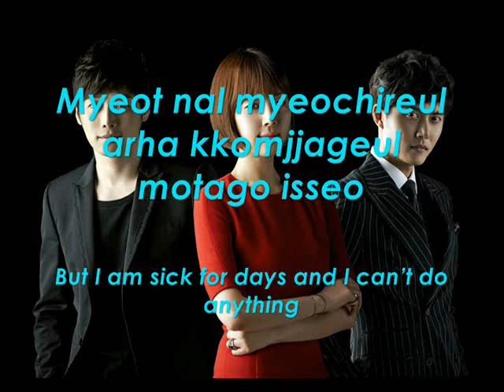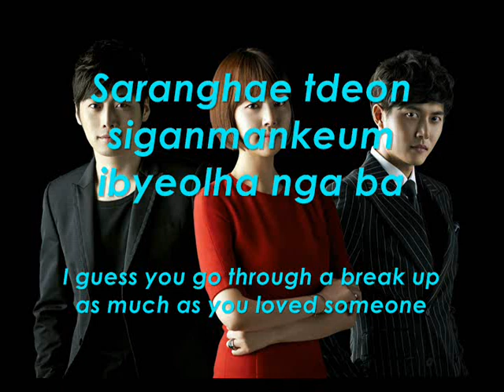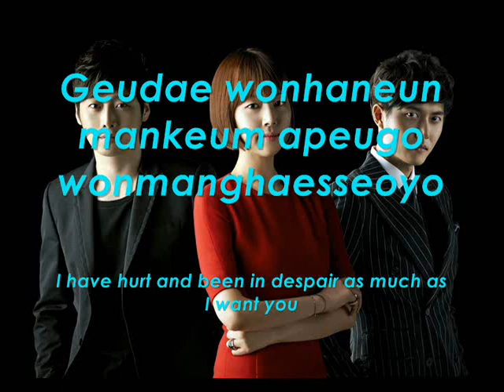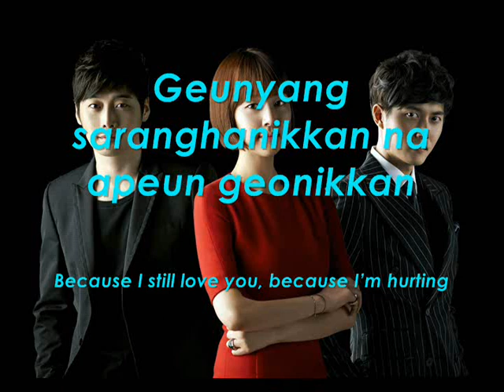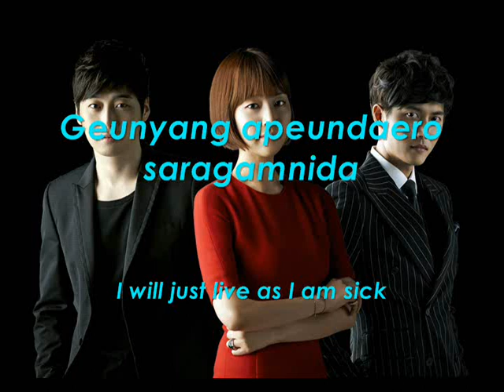MayQueenOST_KAng JonG wOoK_fEVer_romanization_lyrics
May Queen Ost..
Enjoys it guys..

All credits and copyright goes to Loenent Entertaiment

for the lyrics